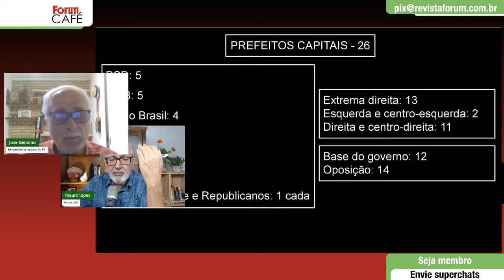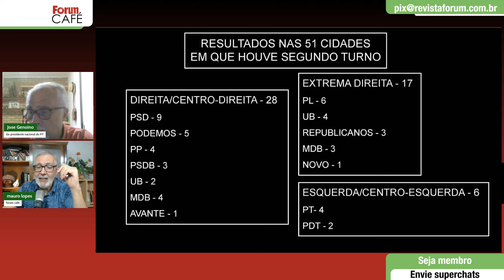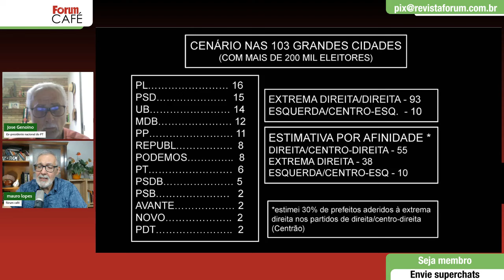Genoino: “Eleições municipais indicam que o PT e o governo Lula devem fazer um giro à esquerda”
❗ A Revista Fórum está no TOP3 do Prêmio iBest 2024 como melhor canal de política! ❤️🗳️Contamos com o seu voto

00:00:00 - Fortalecida nas eleições, direita vai chantagear o governo Lula